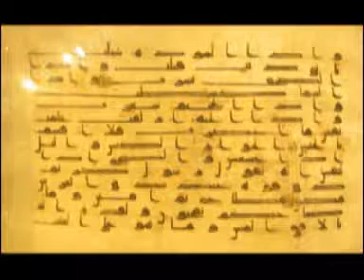les oeuvres perse a museeاثار ایران در موزه لوور عطا امیدوار